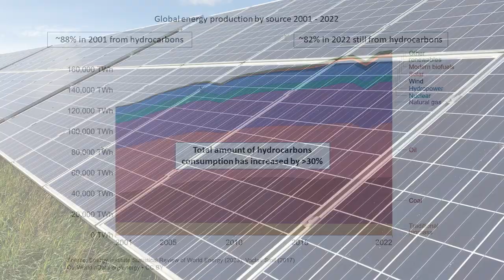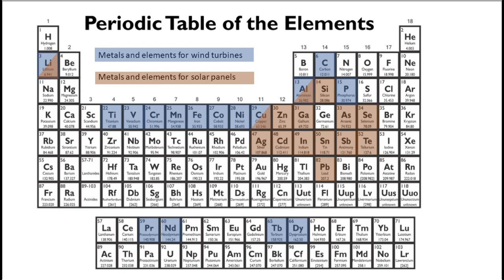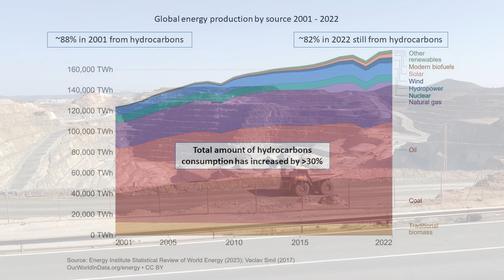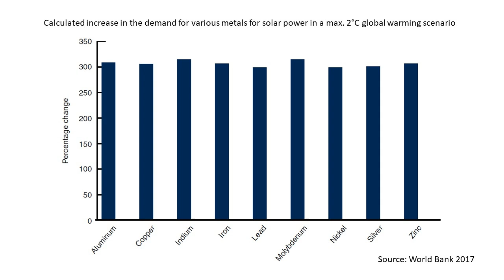COP28 - where are the metals?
The World's attention has been on COP28 that finished this week. For the first time this summit has made a clear commitment to transition away from fossil fuels, and the ambition remains to limit the global warming to 1.5 degrees. This means that we have to significantly accelerate the rate of building non-hydrocarbon based energy production and other relevant infrastructure. But there is still no discussion at this global level as to how were actually going to build these greener energy resources - where are the resources, particularly metals, going to come from? There is still the assumption that the metals are going to be available when we need them, but that is not necessarily the case. Urgent action is needed to ensure mining can keep up with the rapidly increasing demand.

Part of the @ourmetallicearth Youtube channel by Dr Taija Torvela.